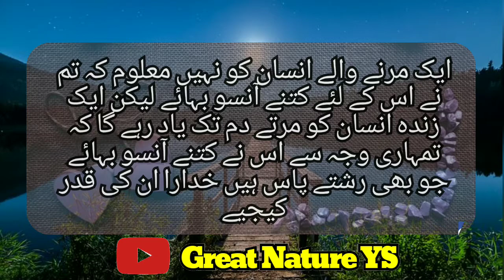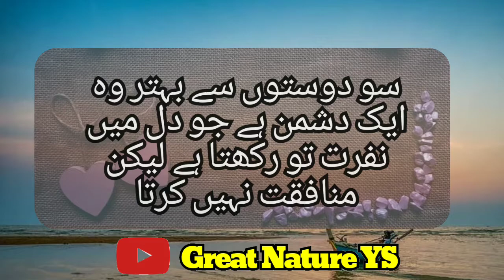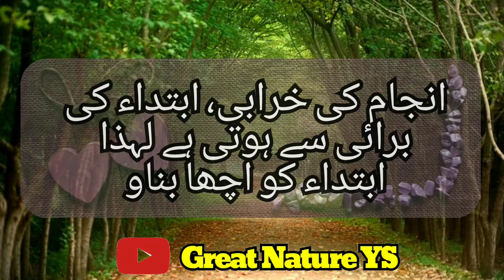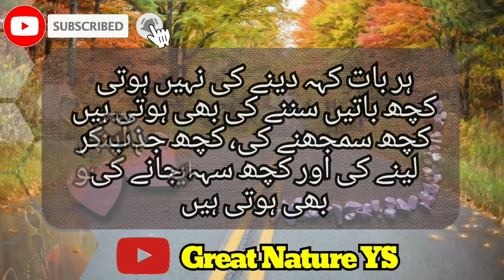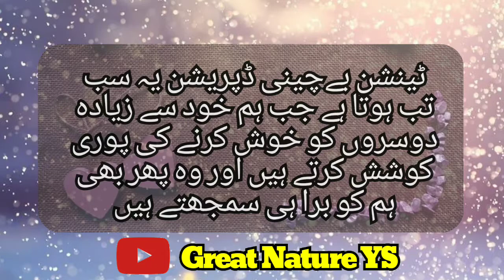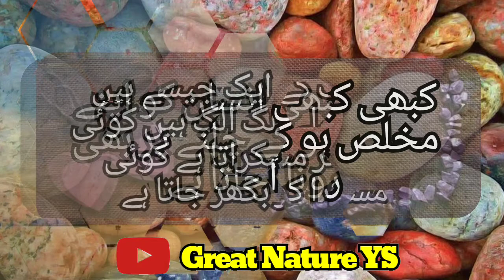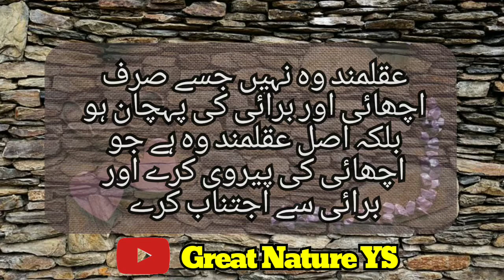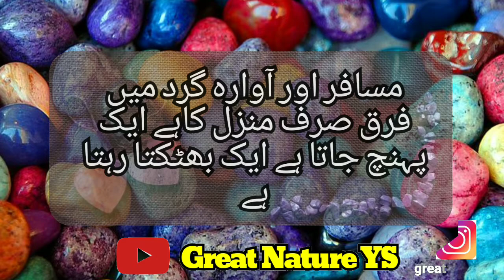Heart Touching Quotes In Urdu | Quotes About Friendship In Hindi Urdu |Urdu Quotes About Life & Love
Assalam-o-alikum
Aj ki video main hum ap k liye bohat hi pyare se Urdu Quotes ley k aie hain. Yeah Quotes ki collections bohat hi payari hy umeed hy ap ko ye urdu hindi Quotes pasand ain gy. the collection of urdu quotes is very amazing

Dear Friends I hope you all are well. Today video is very special for those who loves Inspirational Quotes in Hindi. i hope you will get motivation from this beautiful video.